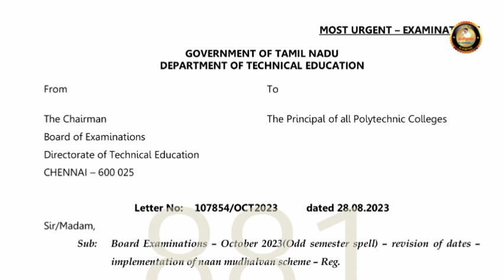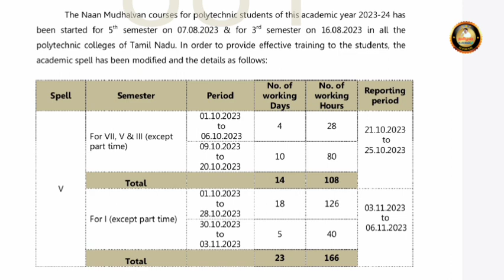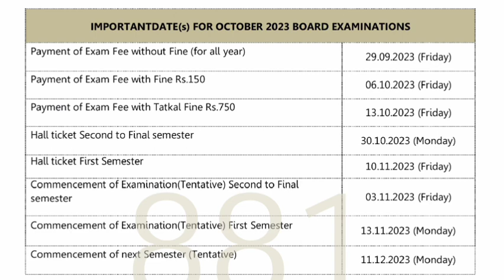DOTE BREAKING NEWS| பாலிடெக்னிக் கல்லூரி முக்கிய செய்திகள்| 04-09-23 | EXAM FEES | CERTIFICATES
TAMILNADU DIPLOMA RESULTS- APRIL 2023
LINK 👇👇👇👇

POLYTECHNIC AUTOMOBILE

CSE & IT 👇🏻👇🏻👇🏻

AUTOMOBILE DEPARTMENT

MECHANICAL ENGINEERING

EEE DEPT

ECE DEPARTMENT

DOTE BREAKING NEWS | PROVISIONAL AND OVERALL MARKSHEET READY FOR APRIL 2023 | DIPLOMA CERTIFICATE |